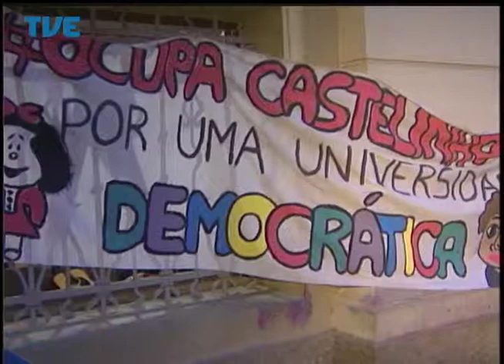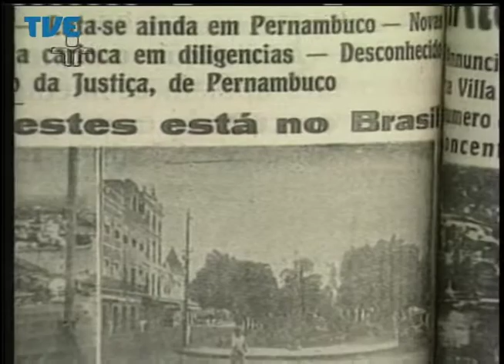Jornal da TVE - Segunda Edição - 04/06/14 Bloco 3